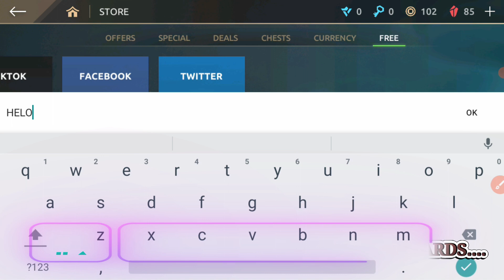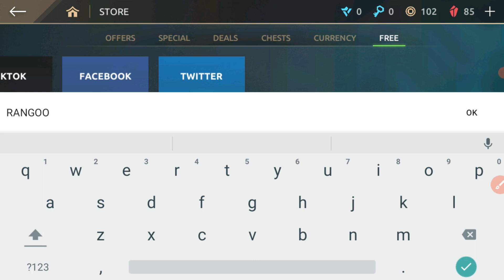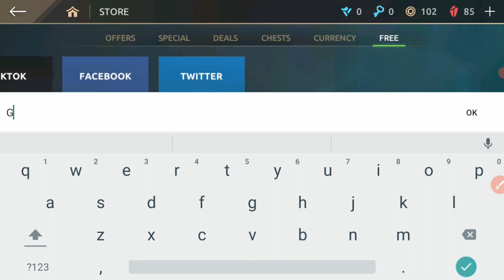⚠️JUNE!🎁CODES💥SHADOW FIGHT 4 CODES 2024 -SHADOW FIGHT 4 CODES -SHADOW FIGHT 4 PROMO CODE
Hello guys!

Step 1: To begin with, Open the game.
Step 2: Now, tap on the store option.
Step 3: Now, Tap on the “Free” option and then tap on the “Promo code” button.
Step 4: Enter the code in the text area.
Step 5: Click on the&nbsp;Confirm&nbsp;button to redeem the promo code.

Your Queries!!